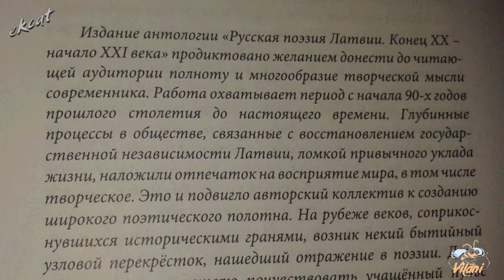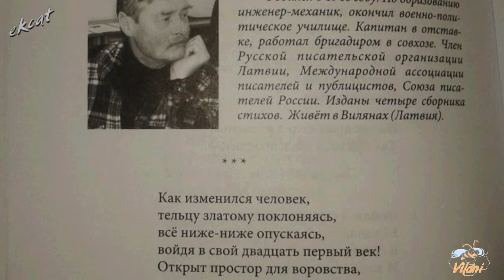Презентация сборника стихов "Русская поэзия Латвии".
26 апреля в Вилянах состоялось первое представление сборника стихов "Русская поэзия Латвии, конец 20 - начало 21 века. В этот двухтомник вошли и работы авторов из Вилян.